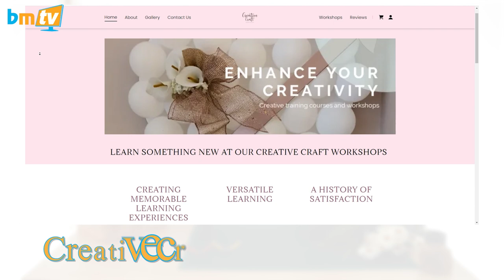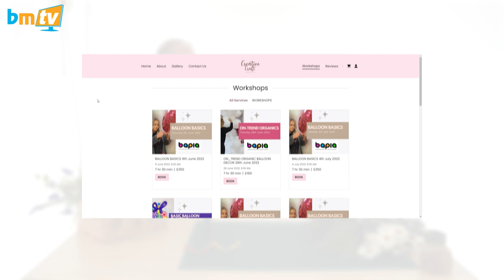How to Make an Artificial Floral Swag Bow with Angie George - BMTV 386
We're overjoyed this week to be able to welcome industry authority Angie George to BMTV for the first time! As well as being a an accomplished balloon decorator, Angie also boasts a wealth of knowledge when it comes to crafting and floral arrangements and in this episode of BMTV, she shows Greg how to create a simple yet stunning artificial floral swag.

As well as adding value to your decor, Angie's design is brilliant in that it is reusable, meaning that you'll end up not only having a beautiful focal point for your work, but also potentially a significant investment as well!

Follow Balloon Market on Instagram at balloonmarket.uk

0:00 - Introduction
5:16 - Tutorial